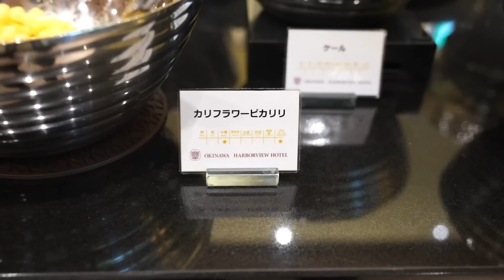体脂肪を落としつつ筋肉が最速でつく筋トレを見せます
★バク転教室&パーソナルトレーニングHP

★アクトレ一押しのビタパワーはこちらから

★シトルリン&アルギニン

【STRONG15】←アクトレコードで最安値
セール期間中もアクトレコード使用できます！
CBDはこちらから
アクトレコードも使用できます！

★マイプロテインはこちらから
【ACTRE】←アクトレコードで最安値

★低音調理器ボニークはこちならから（最高の鶏ハム作れます）